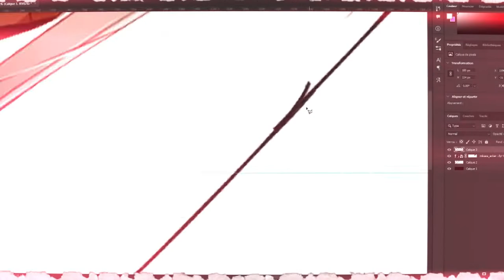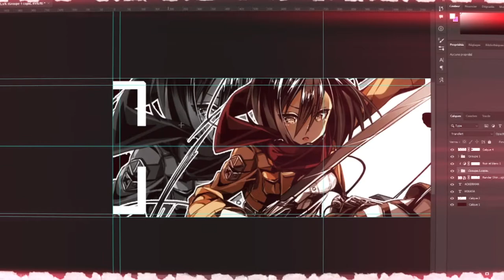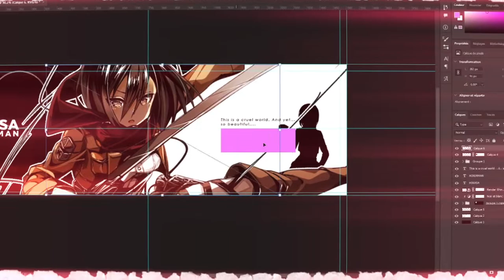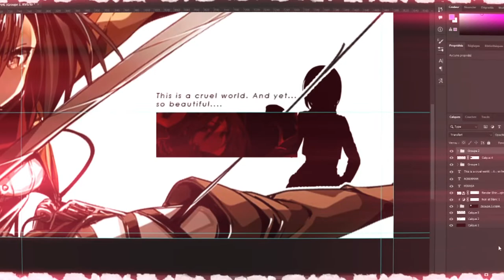SpeedArt - Mikasa Ackerman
| ● | ᴛʜᴀɴᴋs ғᴏʀ ᴡᴀᴛʜɪɴɢ ɪ ʜᴏᴘᴇ ʏᴏᴜ ʟɪᴋᴇ ɪᴛ | ● |

▬▬▬▬▬▬▬⊢ sᴏɴɢ ɪɴғᴏʀᴍᴀᴛɪᴏɴs  ⊣▬▬▬▬▬▬
ɴᴀᴍᴇ : Break Us
ᴀʀᴛsɪᴛ : HalaCG

♦ HalaCG

▬▬▬▬⊢sᴏᴍᴇ ʀᴇǫᴜᴇsᴛ ᴏʀ ᴀɴʏᴛʜɪɴɢ ᴇʟsᴇ ?⊣▬▬▬▬

promote your track or your art

♦If you want something to ask ( collab , banner or anything else )

▬▬▬▬▬▬▬▬⊢ sᴏᴄɪᴀʟ ᴍᴇᴅɪᴀs  ⊣▬▬▬▬▬▬▬

▬▬▬▬▬▬▬▬▬▬⊢  ᴛᴀɢs  ⊣▬▬▬▬▬▬▬▬▬▬

▬▬▬▬▬▬▬▬⊢  ᴅɪsᴄʟᴀɪᴍᴇʀ  ⊣▬▬▬▬▬▬▬▬

𝙃𝙖𝙫𝙚 𝙖 𝙣𝙞𝙘𝙚 𝙖𝙣𝙙 𝙞 𝙝𝙤𝙥𝙚 𝙮𝙤𝙪 𝙡𝙞𝙠𝙚 𝙢𝙮 𝙫𝙞𝙙𝙚𝙤𝙨 , 𝙖𝙣𝙙 𝙮𝙤𝙪 𝙠𝙣𝙤𝙬 𝙬𝙝𝙖𝙩 ?  𝙉𝙤𝙗𝙤𝙙𝙮 𝙖𝙧𝙚 𝙖𝙬𝙚𝙨𝙤𝙢𝙚 𝙡𝙞𝙠𝙚 𝙮𝙤𝙪 ~